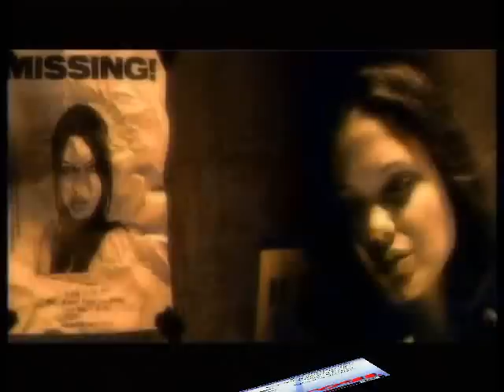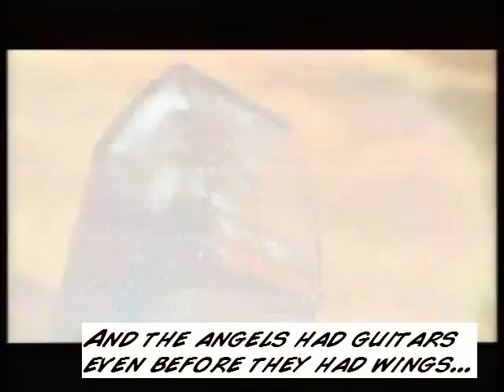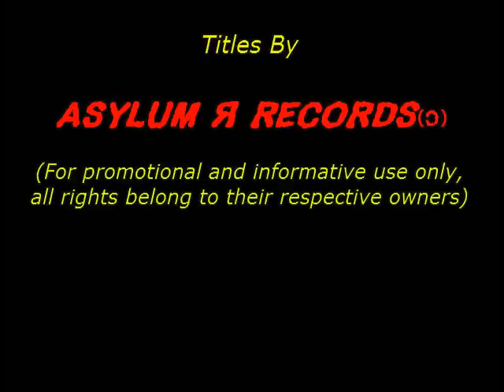Meat Loaf - Rock And Roll Dreams Come Through With Lyrics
Arguably one of the best songs written by Jim Steinman and performed By Meat Loaf... And yes, the girl is Angelina Jolie, back when she had some humanity left in her.